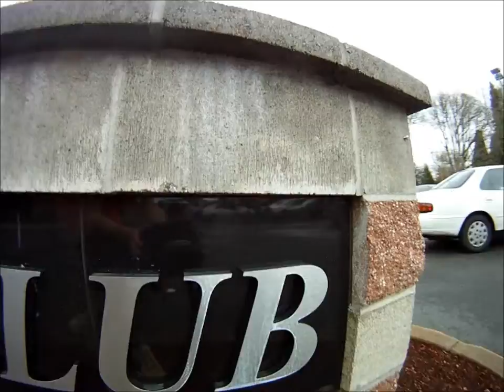Tennis Movie 2 (by Le French Man)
One of the first original films made from GoPro camera, very very old films. Some of the first movies I put together as a child. Not the best quality.